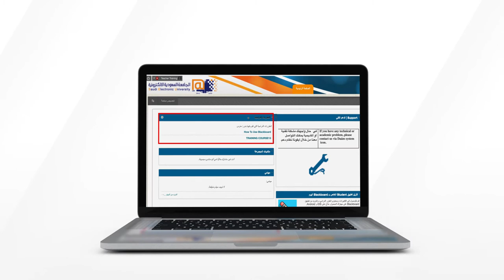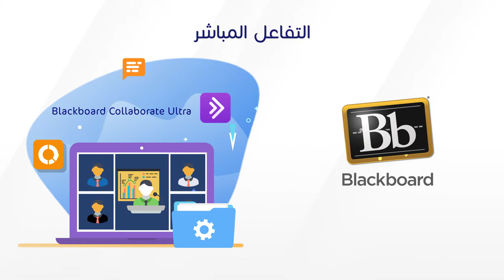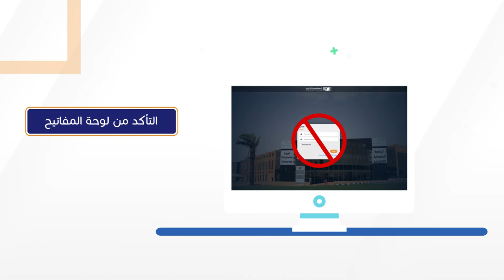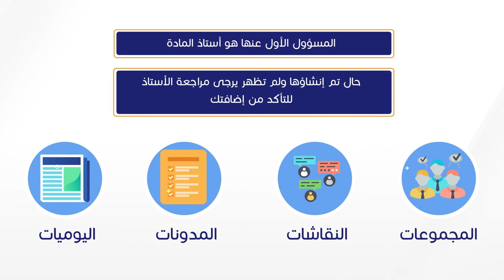نظام إدارة التعلم Blackboard